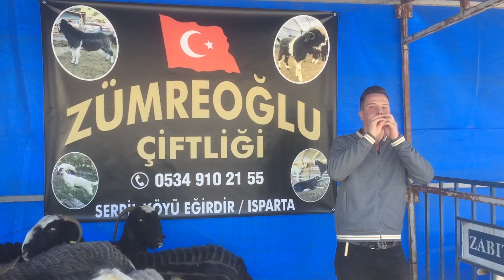Hiç ırkı bozulmayan Honamlı keçileri